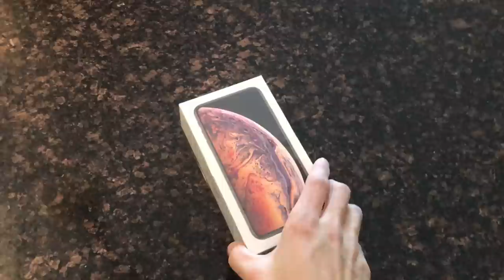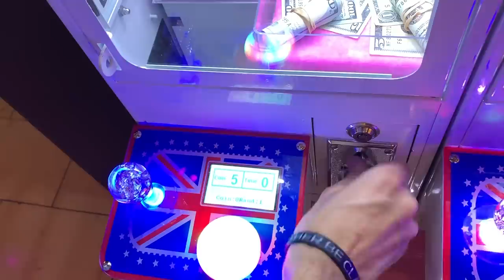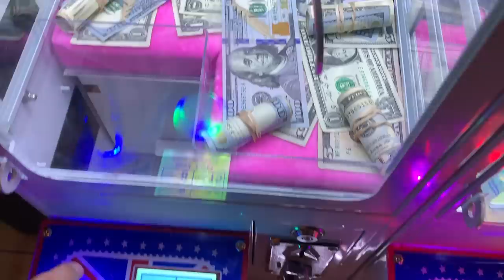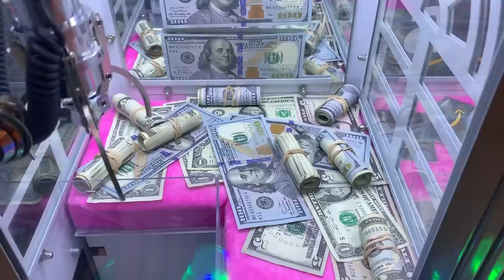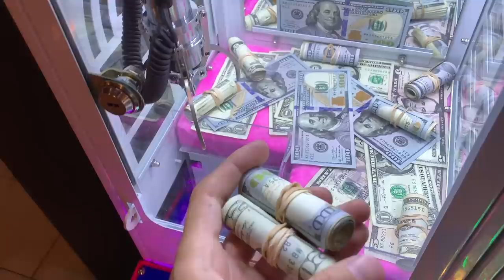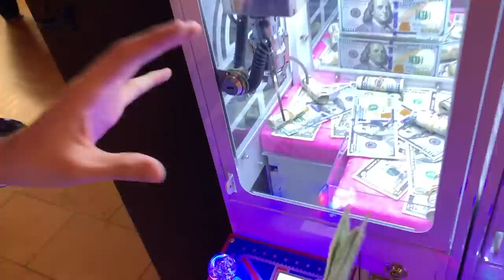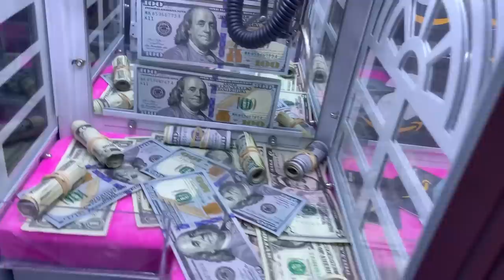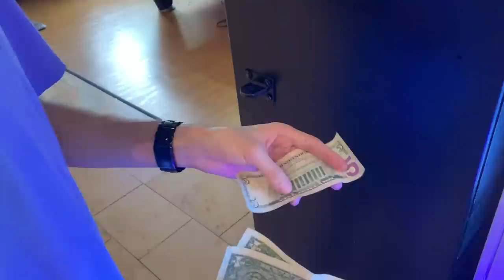MADE SO MUCH MONEY FROM MINI CASH CLAW MACHINE!| JOYSTICK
In this video I win so much more cash from mini money claw machine!

In this video I win cash from stacker arcade game!  Will I be able reach the major prize:?